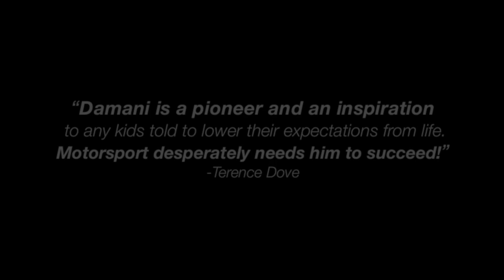Damani is back!!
This was my first time back on track after over a year of not driving anything at all. Unlike most other young drivers, my family couldn't afford the costs of racing so I had a full-time job keeping up the media work to maintain my sponsorship. This is almost impossible when you are also in full-time education so I had to take a step back from racing to finish school. Now, I'm working hard to attract the funding I need. I've done it before. I can do it again!